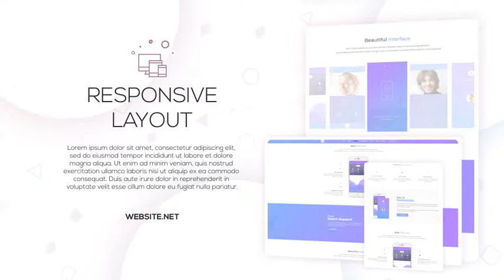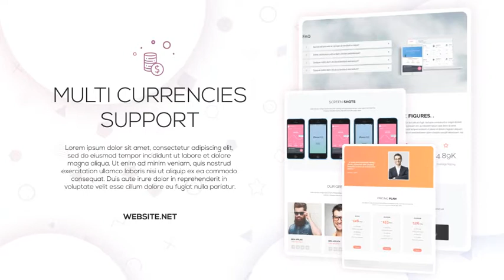Minimal Website Presentation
• Modular Structure
• 25+ Website Icons